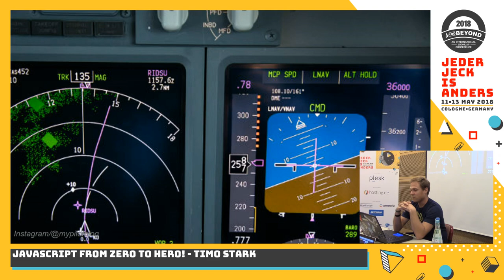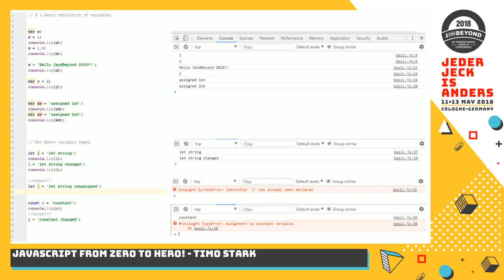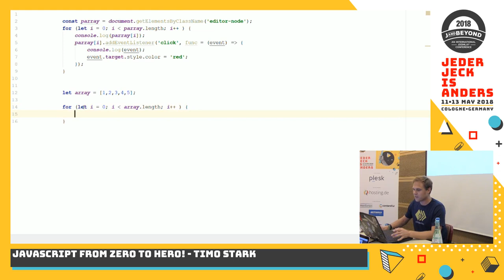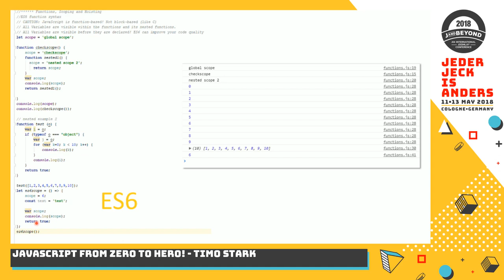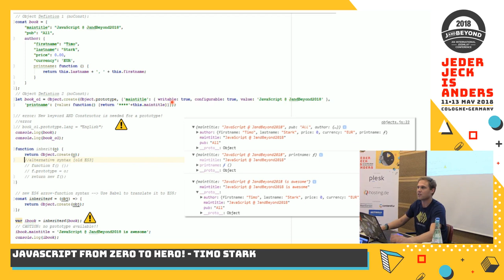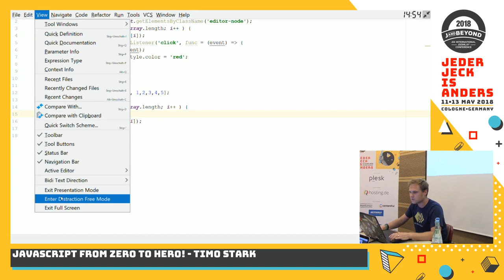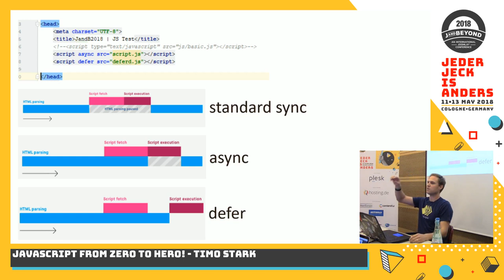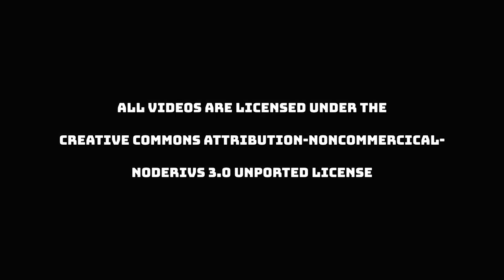JAB18 - JavaScript from zero to hero!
by Timo Stark

Have you ever found yourself sitting in front of your Joomla! site or template and scratching your head about what’s going on in this funny .js-files? What the hack are jQuery and how can I use it? In this session we will have a look on the real basics behind JavaScript. Where it comes from and what are the common practices to use it. How to use frameworks like jQuery to make things easier. If you have ever waited for the perfect moment to start with JavaScript it is just now!